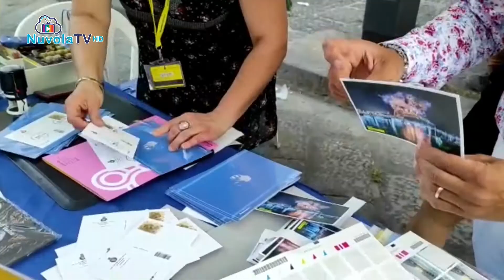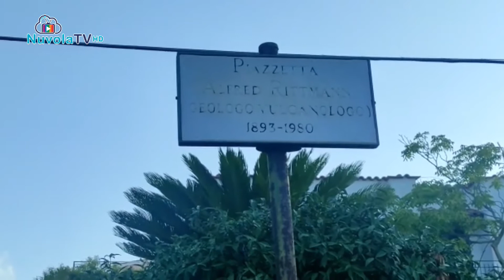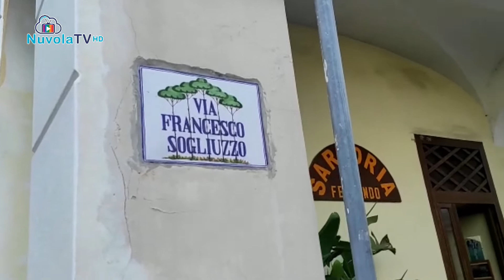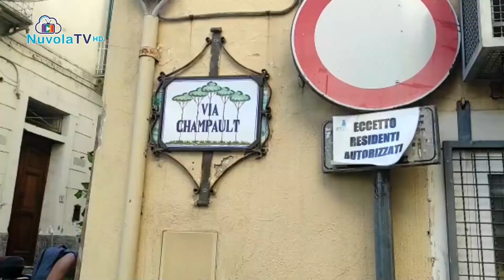TG 27 07 2022